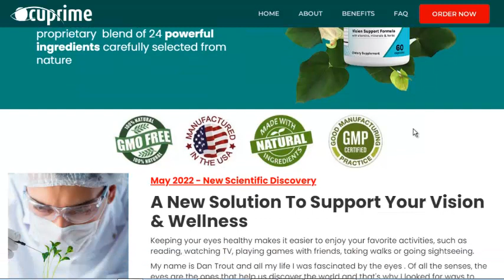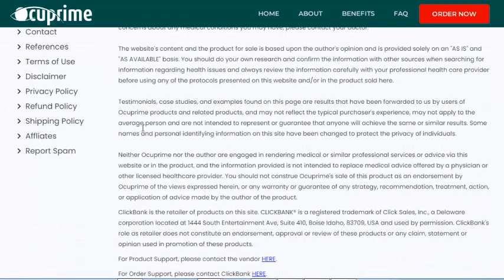Ocuprime Supplement Reviews | Must Watch!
Ocuprime ingredients - Support vision health with Ocuprime's proprietary  blend of 24 powerful ingredients carefully selected from nature. Beta-carotene, Lutein, Omega-3, Lycopene, and Vitamins C, A, and E are essential for maintaining your eye health. However, if you don't have enough time to buy or prepare these kinds of foods, you can try Ocuprime. The creator of Ocuprime, Dan Trout, have already included in this formula:
● Eyebright
● Quercetin
● Bilberry
● Lycopene
● Magnesium
● Rutin
● Grape Seed
● Zeaxanthin & Lutein
 + Other 15 useful vitamins and minerals, all of them having the mission to support your healthy vision
You can also watch the video where Dan explains the fact that led him to research and produce this formula
If you are like many of our thousands of happy customers who want to enjoy great vision, we are confident you will be pleasantly surprised. We recommend giving Ocuprime a fair chance for all the potent ingredients to activate and be absorbed by your body.

Ocuprime how to use - Just give it a try - Ocuprime is a Dietary Supplement, ALL-Natural formula, based on plant ingredients, easy to swallow, Non-GMO, No stimulants and Non-Habit Forming. You'll get the full benefit with just one capsule every morning, with breakfast and one in the evening with your dinner. This incredible formula has no side-effects and is diabetic friendly.

Ocuprime Results - Once your body accommodates to the potent ingredients in Ocuprime, your eyes and vision will naturally start being supported. Everybody is different and that's why the time it takes to see results varies. Most people start feeling a difference after the first week.

Guarantee - Ocuprime comes with a 100% money back guarantee - 60 full days from your original purchase. If you're not totally and completely satisfied with our product or your results within the first 60 days simply let us know by calling our toll-free number or dropping us an email and we'll gladly give you a full refund within 48 hours of the product being returned. That's right - simply return the product, even your empty bottles, anytime within 60 days of your purchase and you'll receive a full, no-questions-asked refund (minus shipping and handling fees).